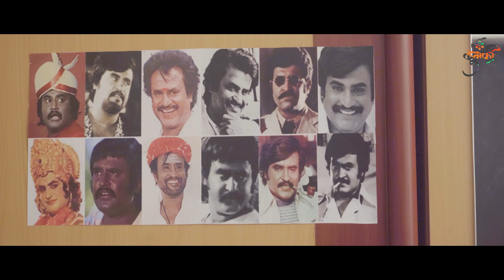Unveiling Traffic Rajani - A Cop Like No Other | Title Song of Hindi Web Series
Presenting Title Song of Hindi web-series TRAFFIC RAJANI.

Dive into the rhythmic lanes of "Traffic Rajani Title Song," the official anthem of Traffic Rajani, a stirring narrative revolving around a valiant female traffic inspector. Her world is a blend of stern adherence to traffic rules, a heart brimming with kindness, and an unyielding admiration for the style of Rajinikanth.

This melody encapsulates the essence of her disciplined yet compassionate realm, setting a perfect tone for the unfolding drama in Traffic Rajani.

1st Episode coming soon only on DuMaki Youtube channel.

Vrinda in & as Traffic Rajani.
Created by: Shivraj
Cinematographer: Kiran
Lyrics: Aditya
Choreographer: Anil
Editor: Harshal
Makeup: Pradnya
Costume: Priya
Creative Producer: Raju
Produced by: Shweta